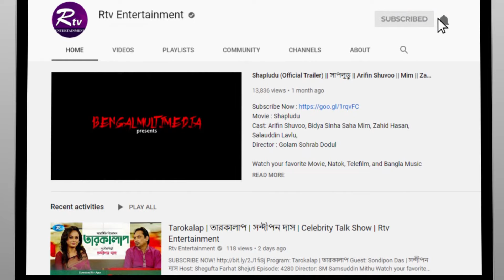বর্তমান যুগে গানের অবস্থা নিয়ে যা বললেন কনা | Kona | Tawsif Mahbub | Maria Nur | Late Night Coffee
Program: Late Night Coffee
Guest: Kona
Host: Tawsif Mahbub | Maria Nur

- Team RTV